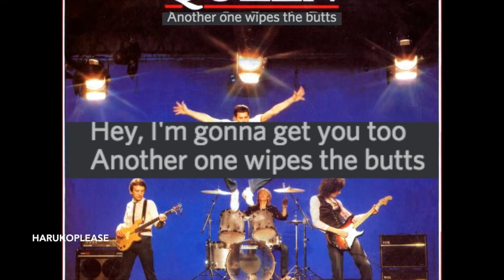Another One Wipes The Butts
Inspired by Skull Juice Podcast
Might be the worst video on my channel